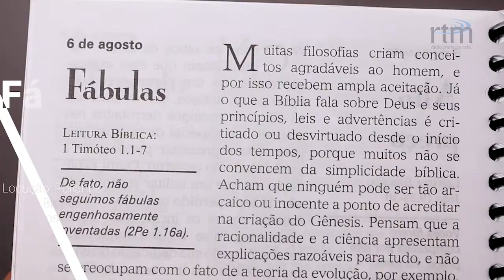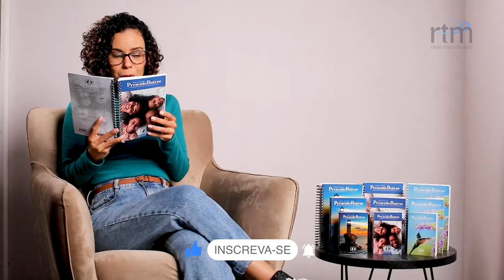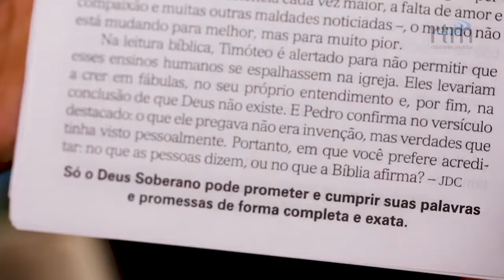Fábulas | Presente Diário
Leitura Bíblica em: 1 Timóteo 1.1-7 "Só o Deus Soberano pode prometer e cumprir suas palavras e promessas de forma completa e exata."